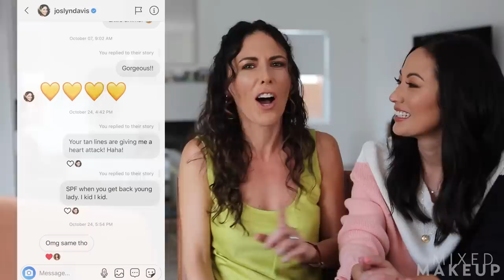@MissJoslynDavis's Skincare Routine: My Reaction & Thoughts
I love me some @MissJoslynDavis! The second I saw she uploaded a skincare routine, I knew I had to bring her in and film a reaction video. This was a fun one for sure! Who do you want me to react to next?

Nuun Hydration Tablets
Facial Razor

THE FAM: FOR ALL MOMS PODCAST!